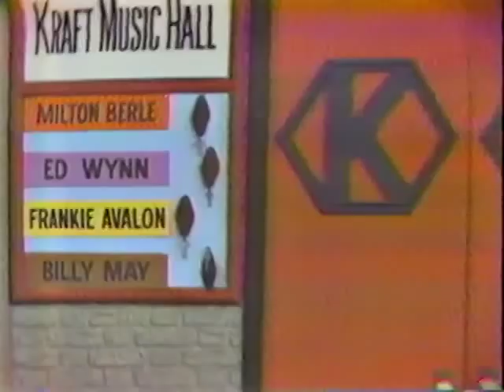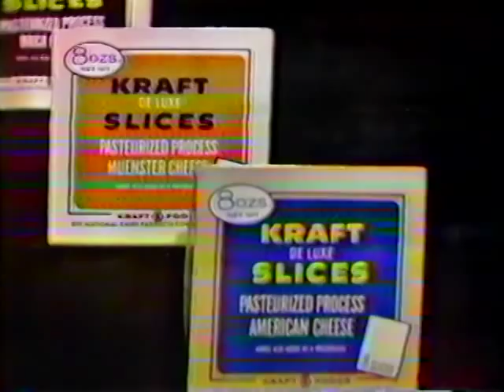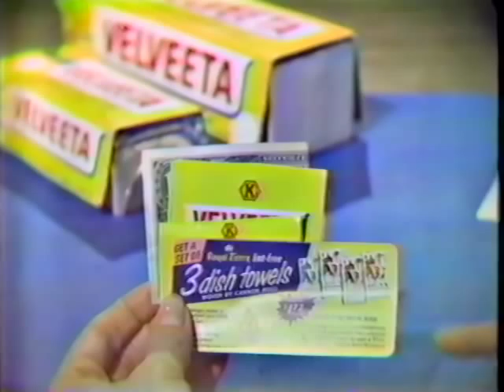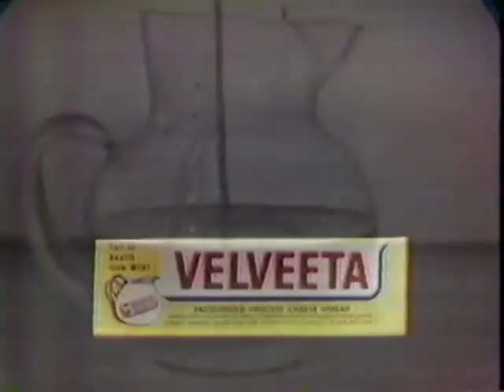Ed Wynn & Frankie Avalon with Milton Berle 1959 in color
First half of the January 21, 1959 colorcast of The Kraft Music Hall starring Milton Berle with guests Ed Wynn and Frankie Avalon